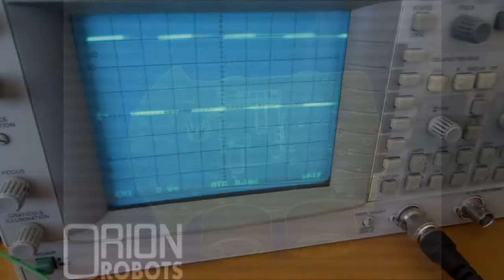New Robotics Lab 2017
We've moved - including the lab. This is a quick tour of the new Orionrobots lab, presented with Jonathan (6 years old).

* 3D Printer: RepRapPro Ormerod 2
* CnC Milling Machine; A 3020 with a controller similar to the YooCnC.

The cupboard and shelving units are both from Ikea. The shelving unit is a modified Kallax TV arrangement - quite nice how the tool board fits there.